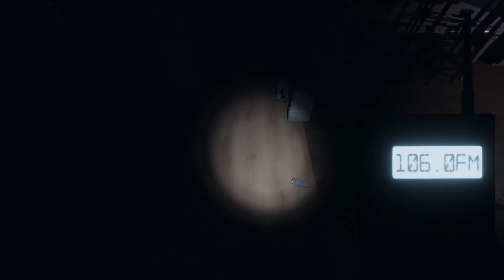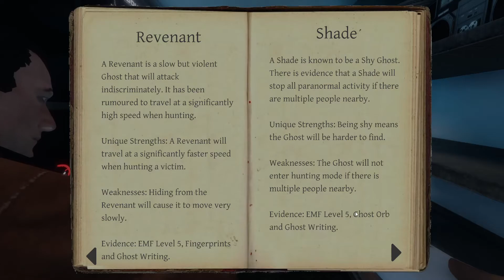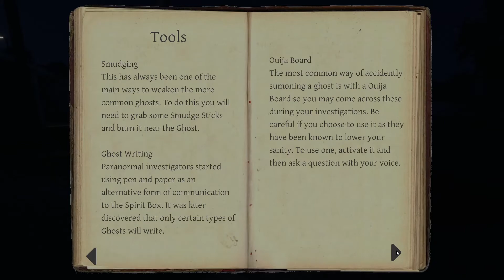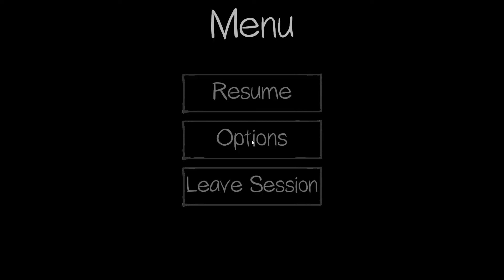George Got Zach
I avenge Zach after George got em